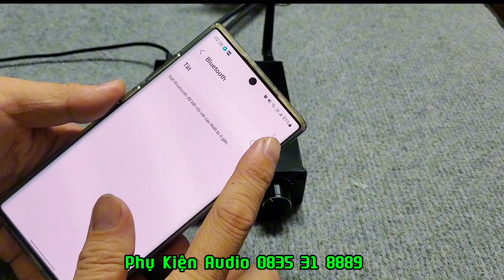DA800 Giải Mã 32bit 384Khz Bluetooth Tích Hợp LDAC Hỗ Trợ DSD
DA800 tích hợp những công nghệ cao cấp tối tân nhất hiện nay.
Đi kèm với đó là những con Chips xử lý cao cấp như: ESS9018K2M + SA9227A + QCC5125 + TPA6120A2+ LM4562.
Những codec Bluetooth đẳng cấp: LDAC / aptX-HD / aptX-Adaptive / aptx-LL / aptx / AAC / SBC, v.v.
Giao hàng mọi miền tổ quốc

- Chân thành cảm ơn các bác và anh em đã theo dõi hết video của Phụ Kiện Audio.

Địa chỉ:
- Khu vực Hà Nội: Toà nhà CT1A CC Nam Đô - 609 đường Trương Định - Thịnh Liệt - Hoàng Mai - Hà Nội
- Khu vực Tp. Hồ Chí Minh: 134/26 Nguyễn Thị Thập - Phường Bình Thuận - Quận 7 - Tp. Hồ Chí Minh.
📌 Em nhận ship COD toàn quốc nhận hàng Ok mới thanh toán.